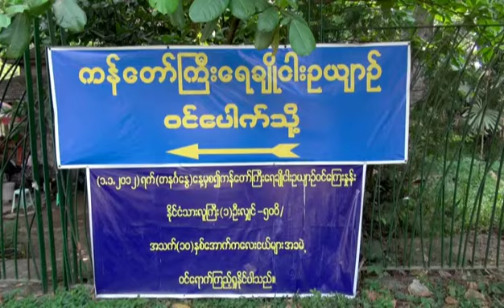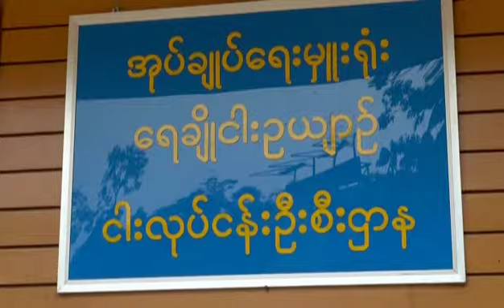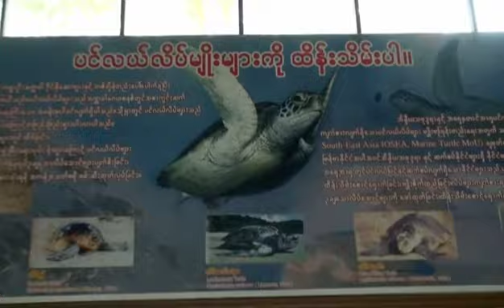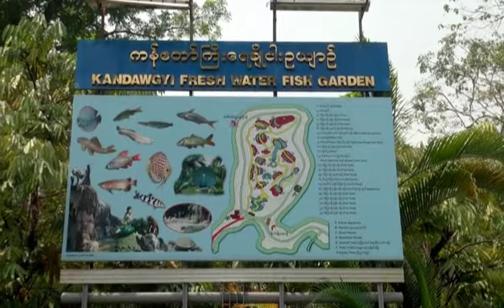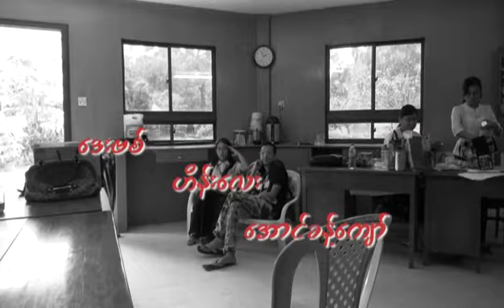MMDC Taste of TV Batch 2 Group 1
Myanmar Media Development Center
Taste of TV Batch 2 Video Projects